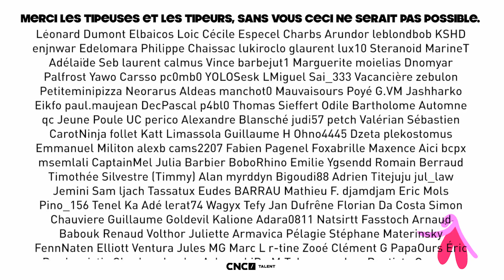La conquête du clito - Ft. Aude GG, Lucien Maine, Nicolas Berno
Conquérir le clito... Une petite histoire de la recherche sur cet organe.

Un épisode animé tous les premiers mercredis du mois, à midi ! Quand vous entendez la sirène sonner, c'est l'heure du dessin animé !

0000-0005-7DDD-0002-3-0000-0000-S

Sources :
Cet épisode est en partie inspiré de ce superbe livre que je recommande chaudement, pour péter les clichés sur le Moyen Âge :
F. Besson, P. Guéna, C. Kikuchi, A. Marin, Actuel Moyen Âge, éditions Arkhê. 2017, à partir de p. 47 avec le chapitre « Colomb découvre... Le clitoris. »

Et si tu viens ici pour la 1ère fois, sache qu'on a un jeu, dans les commentaires, pour me faire savoir que tu as lu la description jusqu'au bout (et franchement bravo), tu peux placer en commentaire cette phrase : "Mieux vaux clito que jamais !"

(rapport au fait qu'on a mis du temps à s'y mettre et que j'aime les jeux de mots, you got it).

POUTOUS ET RDV LE 5 FEVRIER A 12H POUR LE PROCHAIN EP ANIME !